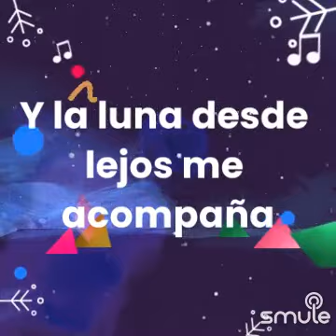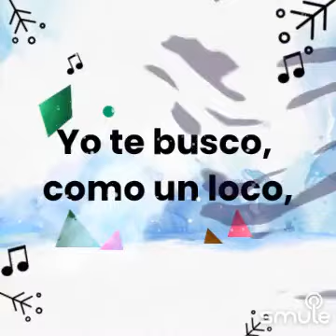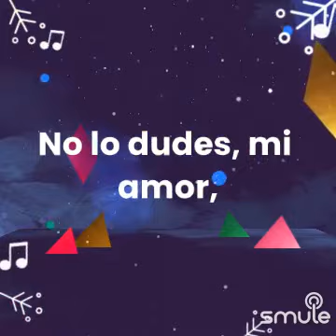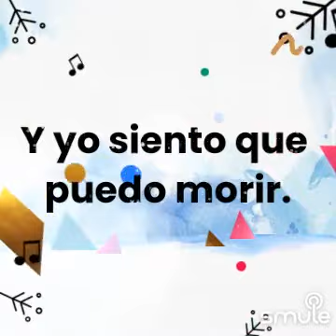LA CARRETERA (SOLO)